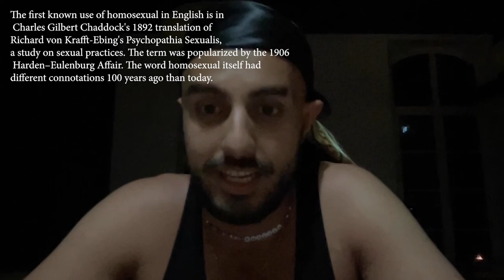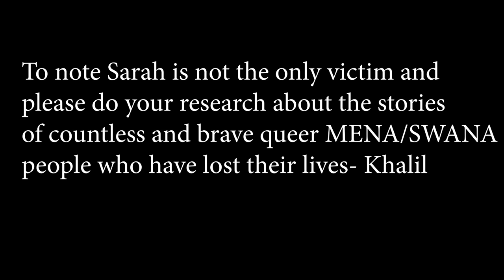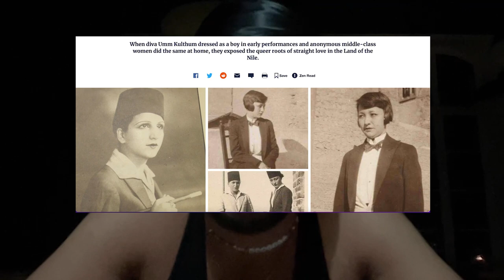Queering Islam: Why Queer Muslims Are People Too - A Critical Analysis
So, this video is quite personal and I know I am not alone in my experience. However, because of the complexities that come along with identifying as both queer and Muslim there is very little discourse about the subject. Many people would blame Islam on both sides, however the truth is not as simple as that. Seemingly to opposed identities are really not that in-conflict as we jump into historical, religious, and cultural reasons as to why the Middle East is resistant to queerness.

Money is so important these days if you haven’t heard :) (only if you can, watching and sharing is plenty as well)

Idk if you put tags in these but